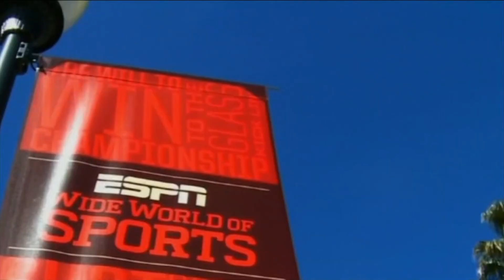The Miami Heat will have success in Orlando because of its leadership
The Miami Heat returns!

Ethan J Skolnick of Five on the Floor (Five Reasons Sports) joins Steve Shapiro on 7SportsXtra to discuss the return of the NBA and the reasons why the Miami Heat should do well in Orlando.